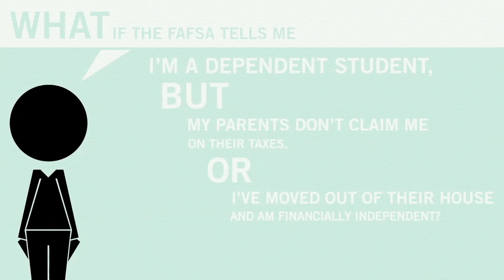Dependency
Watch this video to learn about Federal Student Aid and what you'll need as a dependent student to complete your FAFSA.